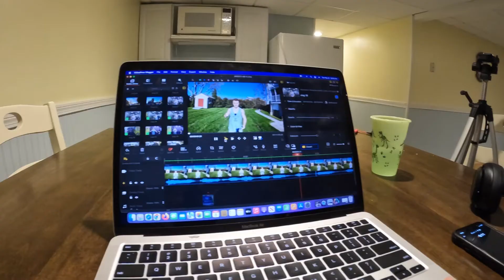Full Day of Eating & Training in Pharmacy School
In this video I show my FULL training routine along with what I’m currently eating in a day in pharmacy school. In this video I show my intermittent fasting diet strategy, my full upper body workout routine along with how I keep with grades in the classroom.